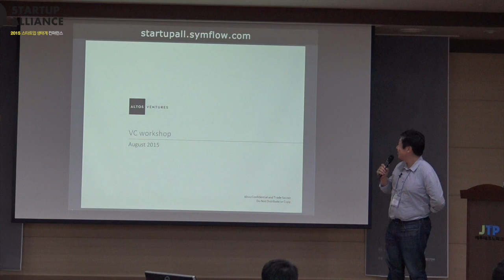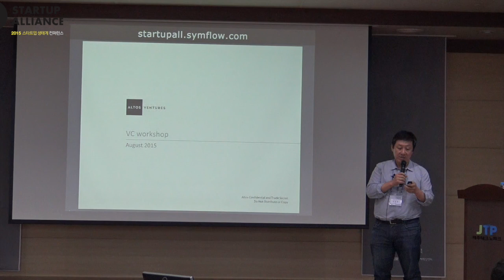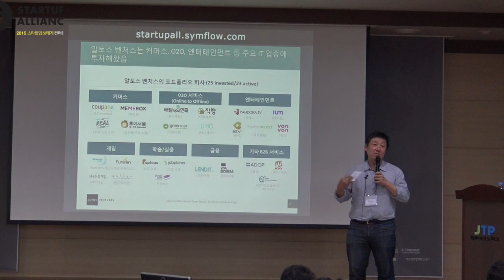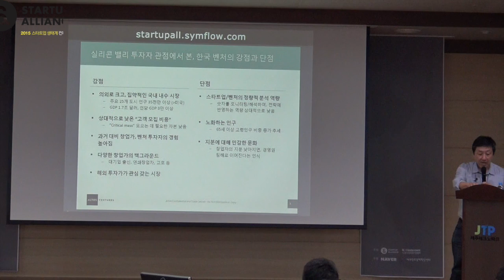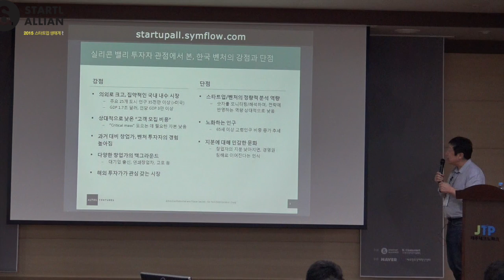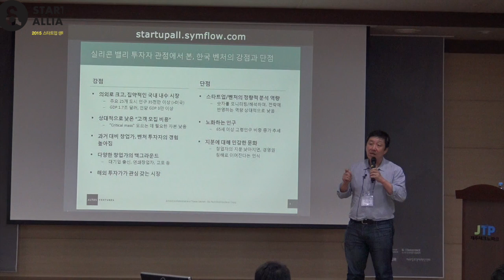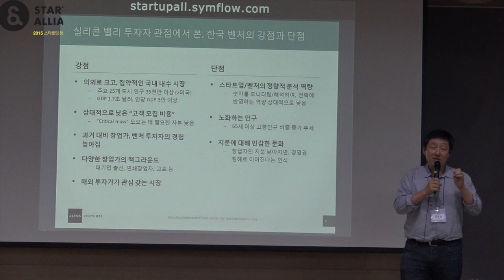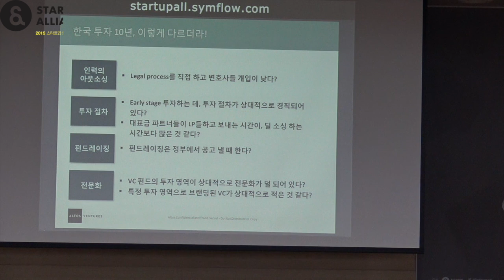[2015 스타트업 생태계 컨퍼런스] 외국 VC가 바라본 한국의 스타트업 생태계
한킴 알토스 벤처스 대표 ‘외국 VC가 바라본 한국의 스타트업 생태계’

1996년 실리콘밸리에 설립되어 최근 쿠팡, 배달의민족, 직방, 미미박스 등에 투자하며 한국 스타트업들이 가장 투자받고 싶어하는 벤처캐피털인 알토스 벤처스의 한킴 대표는
- 한국 스타트업 생태계의 강점과 단점 그리고 지난 10년간의 투자경험을 바탕으로 한국의 투자 환경 변화를 설명해 주었습니다.
- 한국의 내수시장은 의외로 크고, 집약적이며, 상대적으로 낮은 고객모집비용과 다양한 출신의 창업가들이 대거 등장하여 스타트업 생태계가 풍성해지고 있으며, 앞으로도 꾸준히 발전할 수 있을 거라고 합니다.